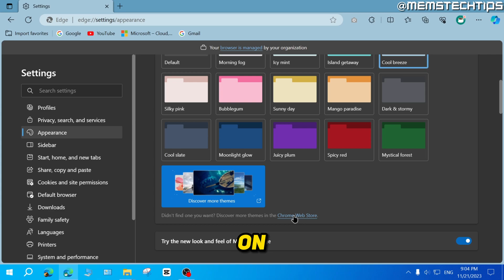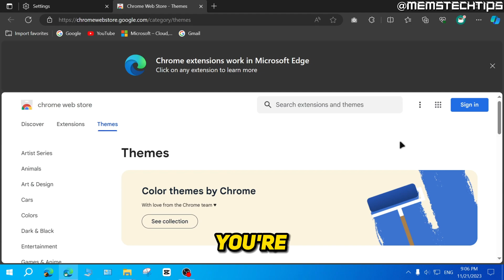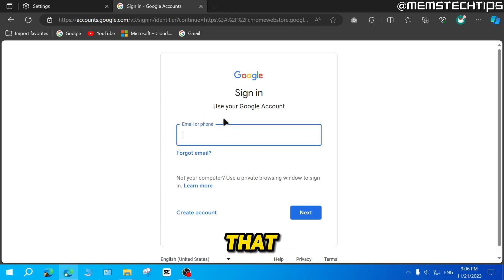How to Install & Uninstall Themes in Microsoft Edge Browser (Tutorial)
In this tutorial video, I'll show you how to install & uninstall themes in the Microsoft Edge browser. So, if you've been wondering how to change the look of Microsoft Edge with themes, this video is for you as I'll take you through the entire process step-by-step.